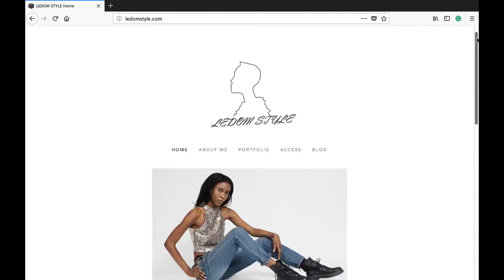Open call | Model Search I Start Modeling Now I At A Boutique Agency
Hey Lovely's do you have a burning desire to start modeling now? Are you nervous about being a small fish in a large pond? As you unsure if you'll book the modeling jobs you desire or you'll be looked over?

Start Modeling now! Start at a boutique modeling agency; one thats in your city or the next state over! A boutique agency has a smaller roster than a top agency. you'll be sure to get the proper development and recognition you desire, as long as you continue to perfect being a model!

Sign to a boutique modeling agency, book jobs and build your portfolio. Don't worry about flying to top fashion markets. Your boutique agency will bring scouting agents to YOU!

Start somewhere! Get your just dues! You can be whatever you want as long as you allow your desire to take you there. Work hard and get rewarded!
*Previous Video:*
OPEN CALL I Can You Model If You're Short?

(keywords)

Short male model a short model weight gain commercial modeling how to become a model female how to become a model male img model WLYG Good American Good american jeans review Good American Casting Call how cast modeling model how to runway model model height Trudi Tapscott Mary Clarke runs Mother Model Management Karlie Kloss and Ashton Kutcher Model scout i'm a model scout behind the seams how to become a successful model petite model modeling basics how to get signed to an agency do i need a portfolio to be a model are you too short to be a model wilhelmina guide to modeling coco rocha study of pose IMG models international model group sports and talent new york city 304 park avenue south wilhelmina models diverse modeling agency boutique modeling agency kenyan model male model female model child modeling black model exercise yoga indian philosophy intermitted fasting one meal a day two meals a day vegan vegetarian vegan thanksgiving ideas vegetarian thanksgiving ideas thanksgiving dessert modeling while in school arie chill and play leggings and yoga pants natural hair model how to grow long 4c hair how to grow long natural hair rice water rinse large 4c afro shampoo bar braid out 2018 twist out 2018 bantu knot 2018 how to protect your natural hair during the winter bloated gas flat stomach flat tummy tea flat tummy 5 minute ab exercise instagram runway model new york fashion week 2018 model casting call 2018 victorias secret runway show 2018 how to pose how to walk in heels male models california models new york models chicago models showroom model miami models miami swim week parts modeling shoe model hand model cotton on hollister forever 21 american eagle urban outfitters John Paul Pfeiffer commence model management papaya clothing H&M old navy victorias secret PINK IMG portfolio modeling agencies young modulus modeling jobs can you model with braces can you model repeated auditions with an array can you model with acne can you model a 5'7 modeling agencies near me khloe kardashian good american goodsquad traveling how to travel how to lose weight fast diy projects training for victorias secret victorias secret model working for victorias secret signing to IMG Models how to get a flat stomach diet lose weight fast body builders forum how to pack for a trip minimalist traveling south america model apartment living in a model apartment airBnB Eva pigford kate moss twiggy Chelsea Aguiar DANIELLE GRAY JULIA MUNIZ LAUREN WILLIAMS womens board opencall new face division talent division celebrity division influencer Dominique Robinson tooshortforwhat Hannah Sluss Kelsey Laverack Model Search start modeling now what is a boutique modeling agency south african models modeling agency asking for money do you need a portfolio to model can I model if i'm short all women should model breaking diversity in the modeling industry everyone is beautiful working with victorias secret runway